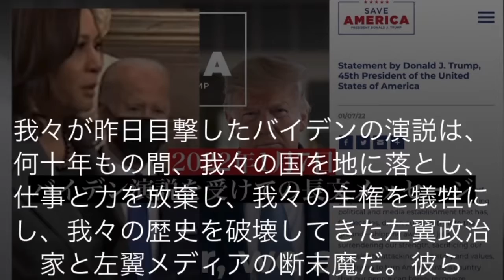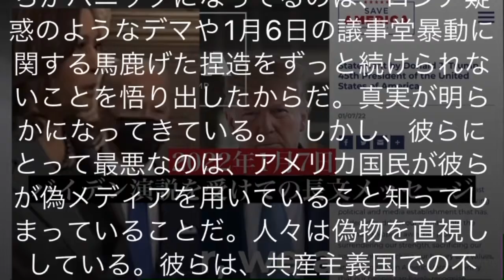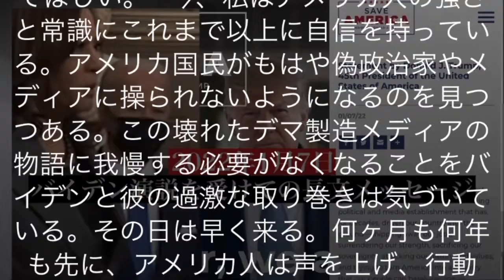トランプ元大統領の最新声明（2022年1月7日）バイデンの演説を受けてのトランプロングメッセージ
我々が昨日目撃したバイデンの演説は、何十年もの間、我々の国を地に落とし、仕事と力を放棄し、我々の主権を犠牲にし、我々の歴史を破壊してきた左翼政治家と左翼メディアの断末魔だ。彼らは価値観を破壊し、アメリカをアメリカだとほとんど認識できない国に変えようとしている。   ワシントンのこれらの急進的な左派は、アメリカの民主主義を何も気にかけていない。彼らが気にするのはあなたを支配することと自分の富だけだ。  しかし、彼らは失敗している。もう誰も彼らを信じていない。彼らが投票で去る日は近い。ジョー・バイデンの声は今や絶望の声だ。   バイデンを操っている奴らが昨日の原稿をバイデンに読ませた。そいつらはバイデンが大統領として前例のない失敗をし、ペロシやシューマーといった議会の左翼過激主義者たちが失敗しているのを分かっているからだ。    彼らがパニックになってるのは、ロシア疑惑のようなデマや1月6日の議事堂暴動に関する馬鹿げた捏造をずっと続けられないことを悟り出したからだ。真実が明らかになってきている。   しかし、彼らにとって最悪なのは、アメリカ国民が彼らが偽メディアを用いていること知ってしまっていることだ。人々は偽物を直視ししている。彼らは、共産主義国での不安定な独裁者のように、現在可能な限り最も分裂的なことをしている。   アメリカ国民はまた、1月6日が、何世代にもわたってアメリカ市民の市民的自由に対する最も冷酷な攻撃に対する民主党の言い訳と口実になっていることを理解している。これは、言論の自由に対する法外な攻撃、広範な検閲、国内監視の強化、政治犯の虐待、COVIDロックダウンの反対者を国家安全保障上の脅威としてラベル付けすること、さらにはFBIに標的にするよ命じることを正当化するために利用されている。   民主党がこれらすべてを行っている理由は、彼らが公正で正直な選挙に勝つと信じているからではない。それは彼らが圧倒的に敗北することを彼らが知っているからだ。   私はアメリカの民主主義を弱体化させようとしているのではなく、アメリカの民主主義を救おうとしているのだということを忘れないでほしい。   今、私はアメリカ人の強さと常識にこれまで以上に自信を持っている。アメリカ国民がもはや偽政治家やメディアに操られないようになるのを見つつある。この壊れたデマ製造メディアの物語に我慢する必要がなくなることをバイデンと彼の過激な取り巻きは気づいている。その日は早く来る。何ヶ月も何年も先に、アメリカ人は声を上げ、行動を起こし、そして膨大な数の投票をするだろう。そして我々は国を取り戻す。   当初から、アメリカ人が望んでいたのは、素晴らしい仕事、安全な地域、強い国境、良い学校、誇り高い国、そしてアメリカ人に耳を傾ける政府だ。それが我々の運動の常識であり、現在まで我々が注力していることである。   ジョー・バイデンと過激な民主党員はあらゆる面で失敗した。しかし、希望を失わないでほしい。アメリカは再び素晴らしいものになるだろう。